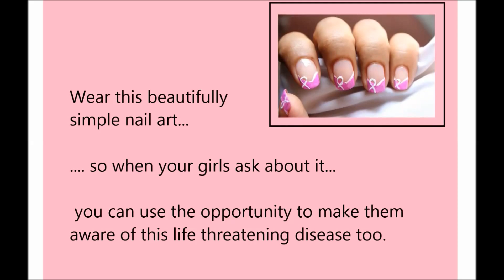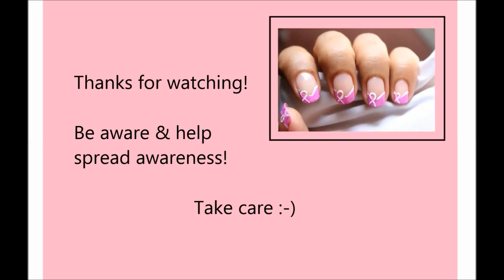Breast Cancer Nails: Pink Nail Designs Tutorial!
Hello!

So it is October again, and I am back with my this years nails for this cause. This year I will be doing a very different look than what I did last year, but the basic concepts and colors remain the same, for obvious reasons!

Here I will be showing you an awesome way to do breast cancer nails, that is great for creating some awareness, and also useful if you are just looking for some cute pink nail designs tutorial, with a ribbon or a bow or something!

Before I start writing a description on my new look, here are a few other links I would like to share with you -- If you wish to learn more about this disease, I really liked this Breast Cancer Article (from where I also did my own personal research for this video BTW)

For donations to this cause, you can rely on this organization

(IMPORTANT: Please note that the stuff I mentioned in my video are just out of my own basic knowledge and research, and should not be taken too seriously or for self diagnosis, etc.)

So, as a lot of you may already be knowing, October is a breast cancer awareness month. Lots of us have already seen a lot going on around us for this cause, and thankfully a lot of women these days are becoming increasingly aware of this disease too. However, a lot of us still have little or no idea about it and in many countries, including my own (unfortunately), do not seem to have taken any major steps forward to spread awareness.

Therefore, while making this video, like last year, I decided that let this be a tutorial which apart from being about nails also focuses on something like a good nail art designs step by step at home that matters a lot more than style and fashion. Which is why I would urge you girls to wear this look, or any other look on this cause with not just the hope to stay with the trend but also to encourage discussion on this subject with your family and friends so that you exchange knowledge which at large is known as spreading awareness. You can also add bow stickers also, if you do not wish to draw, taking help of this look simple nail art designs at home, and hopefully it will solve your purpose well enough! I think that this is good and so much that nail designs, that it is also awesome and trendy and with the callous like look one really should do and easily can do it and pull it off anyway and honestly I must add here that this also is good and should be such that you do such looks and styles around that with all looks and of being able to do it, by creating all of it so that it will nail polish designs easy at home happen and be so cool and also much more awesome and so much good fun and so exciting also, to be done and so very useful not just for me but also for you.

XOXO
Prachi